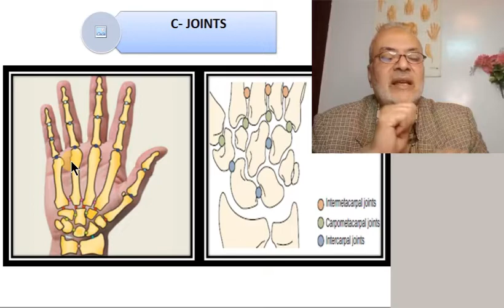4- Wrist and Hand: Functional Anatomy (Part 4)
4- Wrist and Hand: Functional Anatomy (Part 4)
This is an ongoing  series of lectures covering the regional examination of all the joints of the  body.
Those who will benefit from this series include:
-Medical students
-Physical therapy students
-Rheumatology residents, lecturers,  and other staff members
-Orthopedic residents,lecturers, and other staff members
-Physical therapy residents, lectures and other staff members
-Any staff members dealing with patients having musculo-skeletal complaints.